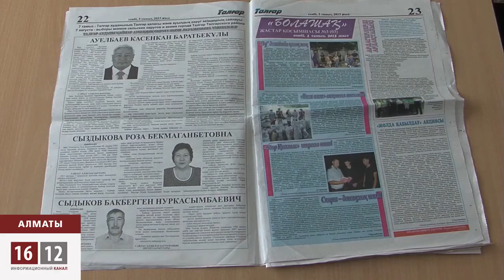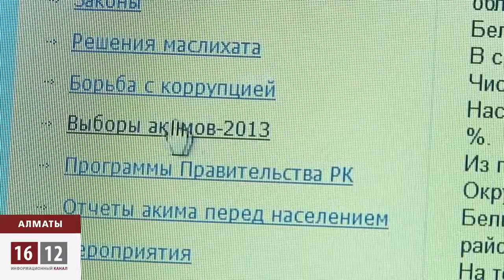Әкімдер әлегі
Алматы облысыныда ауыл әкімдерін сайлау тамыз айының 7-і басталады. Бір қызығы үгіт насихат жұмыстары мен сайлау науқанының қыз-қыз қайнайтын кезеңінде облысықа қарасты біраз ауылдың әкімдері жаздық демалысқа шығып кетіпті.